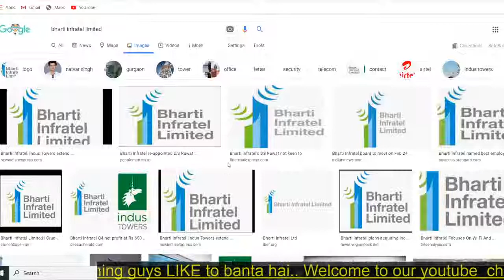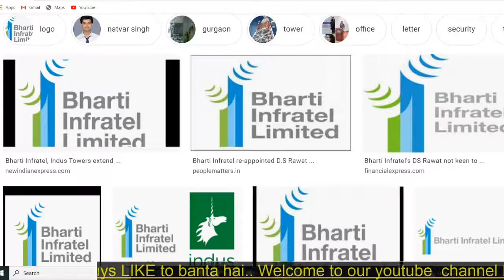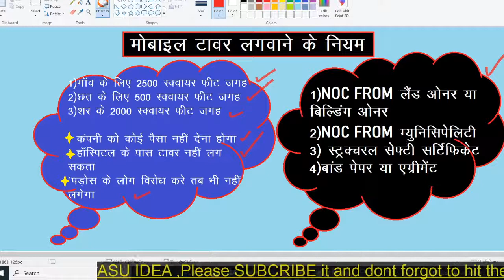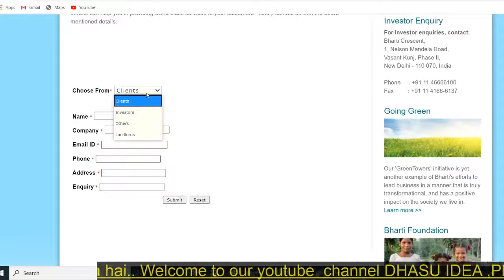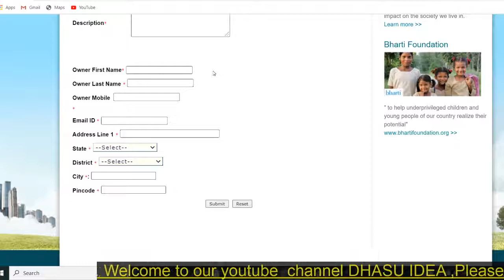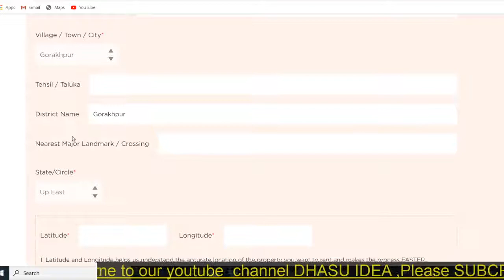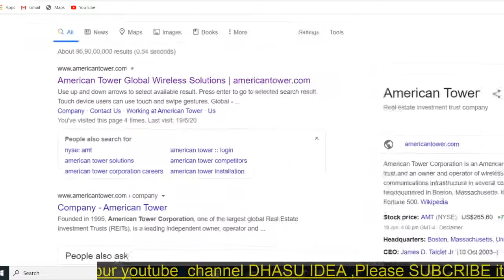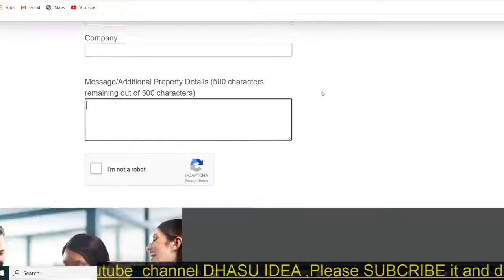How to apply for Mobile Tower Installation|अपने जमीन पर मोबाइल टावर कैसे लगवाए |By Dilip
If you want to get cellular companies to install a mobile tower on your plot of land then immediately contact the operators and let them know that your plot is available for potential deployments. After taking the approval from the operators, contact the engineering or marketing teams with the offer of the land for tower installation.

The best way is to contact the Tower Companies directly, and let them know that your plot of land is available to them for potential deployments.

Keep in mind that you should primarily be speaking to Tower Companies - Bharti Infratel, Indus Towers, American Tower Corporation, and GTL Infrastructure - as these are the ones primarily responsible for cell tower deployments across most of the country.

Apart from these two, Reliance Infratel and BSNL also set up towers of their own. Depending on the state, you may also want to contact Idea or Vodafone directly (these are primarily in what are known as Class C circles).

Each company has links available on their websites, where prospective landowners can share details and invite the company for a survey.

1.GTL Infrastructure Limited - Area Office
2.Indus Towers
3.Bharti Infratel
4.ATC India

Once the company deems your plot viable, they will sign some form of MoU, and offer your plot up to the various operators (Airtel, Idea, Vodafone etc) whenever they raise a new site request.

Thanking You
Keep Supporting.